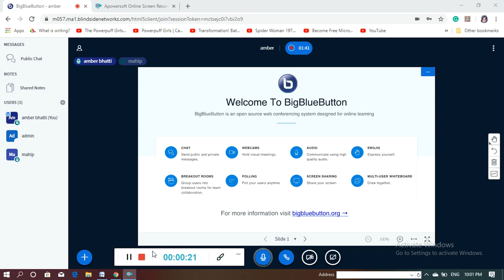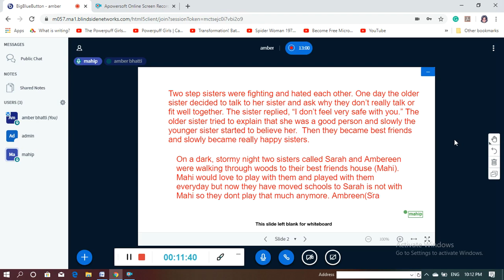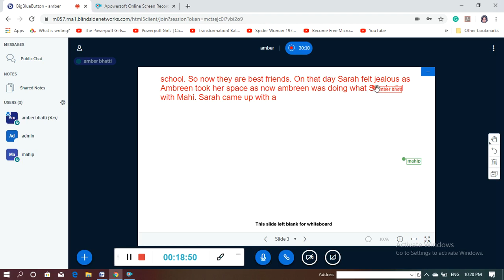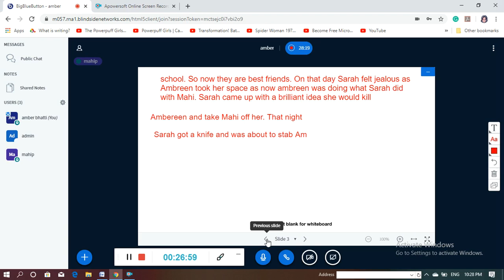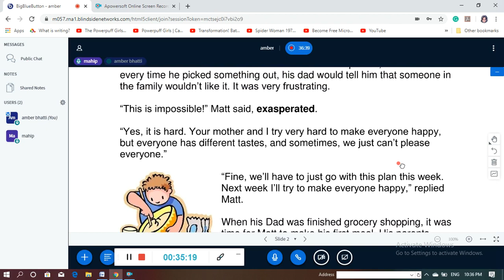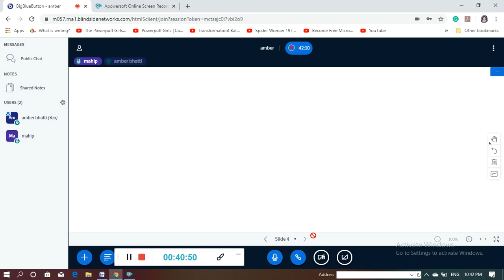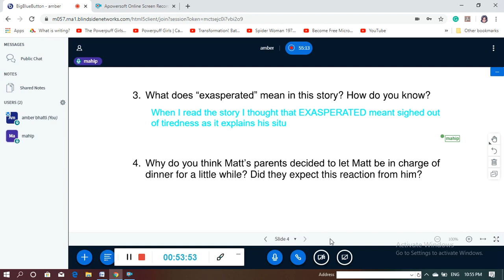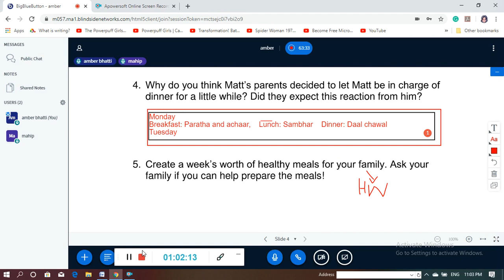A level Mahi English explained live with student by scantutor